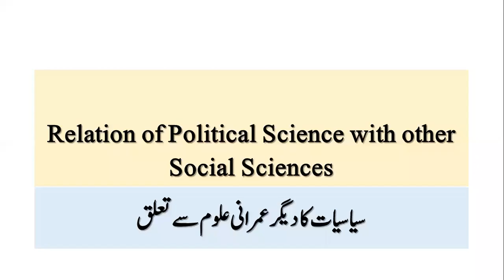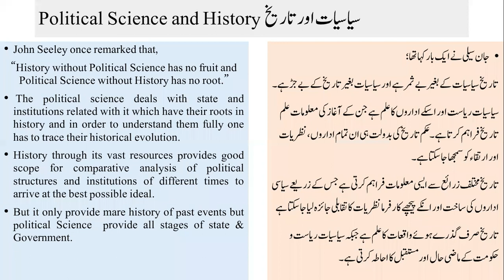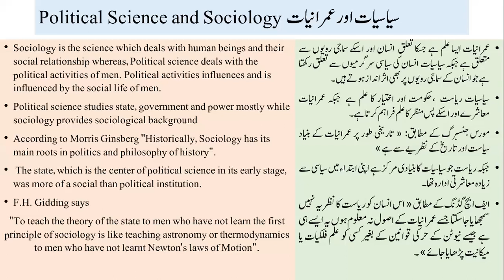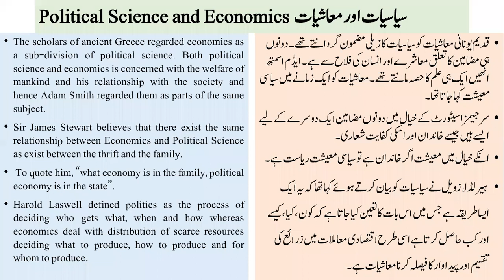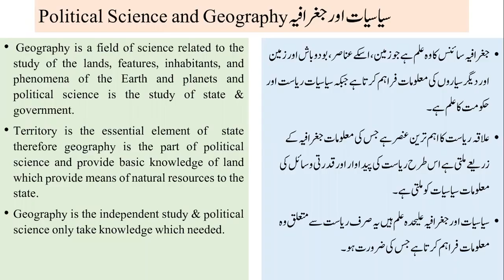Relation of Political Science with other Social Sciences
Relation of Political Science with the other Social Sciences

Political Science is inextricably linked to the other social sciences because knowledge learned about any aspect of human behaviour and attitudes, about the institutions that men establish, or the ideas to which people respond in the masses, can't help but be useful in other fields of investigation.

Each of the social sciences, including sociology, anthropology, history, economics, ethics, psychology, jurisprudence, geography, and political science, complements and strengthens the others. They are distinctions within a unity if we divide them into different sciences because they all attempt to study man in society.